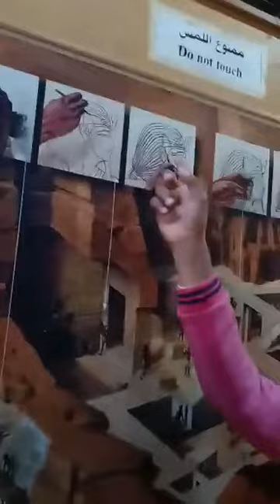وادى الملوك ٧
من وادي الملوك بالاقصر